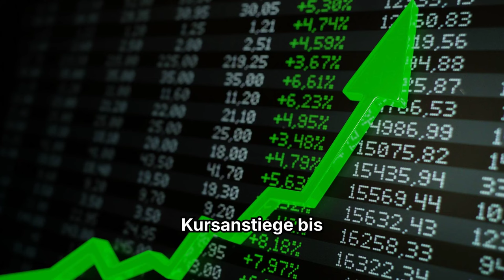So beeinflussen Nvidia Zahlen den Kurs von AI-Coin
Der Kurs des AI-Projekts Super Artificial Alliance (FET) kann sich vor den heutigen Nvidia Unternehmenszahlen vom jüngsten Abverkauf erholen.